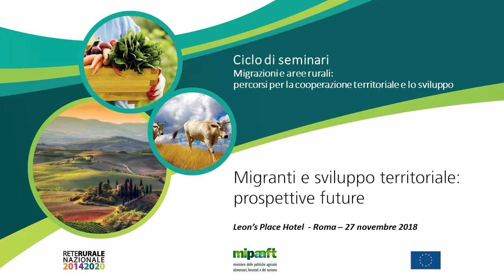Migranti e sviluppo territoriale: prospettive future - Alessndro Monteleone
Alessndro Monteleone - CREA Centro Politiche e Bio-economia / RRN